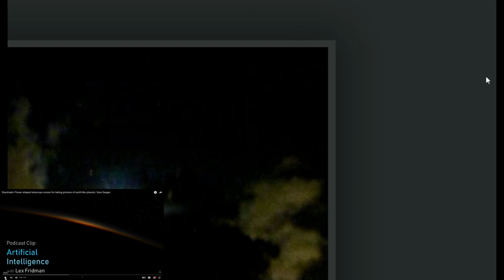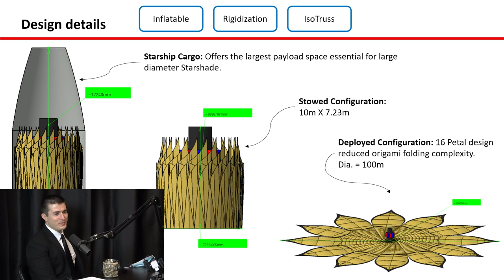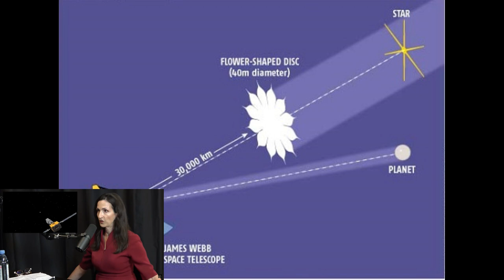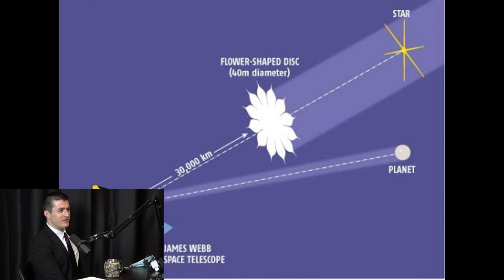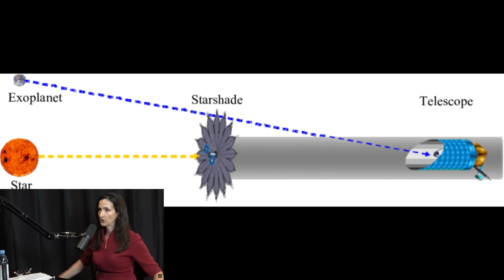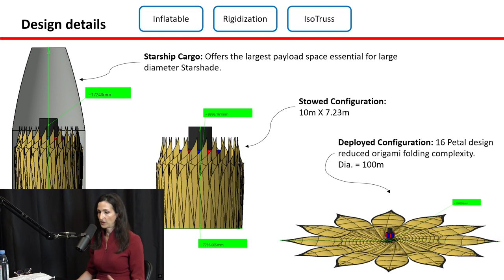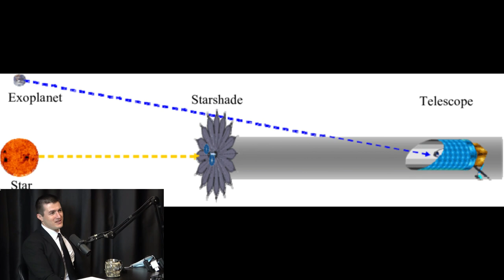BELIEVE IT OR NOT ' THINGS GO BUMP IN THE SKIES '' Nibiru or planet x🎧🌞 Phenomenon